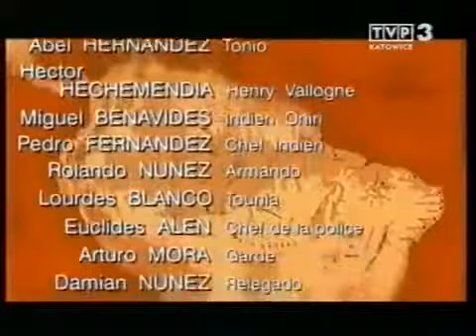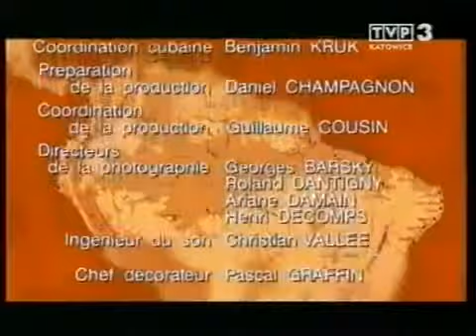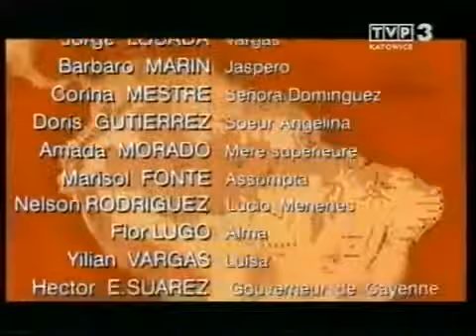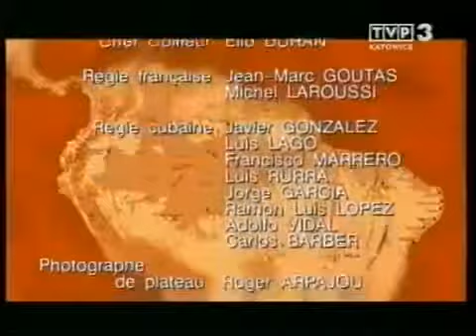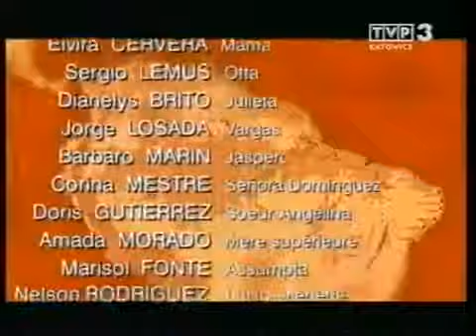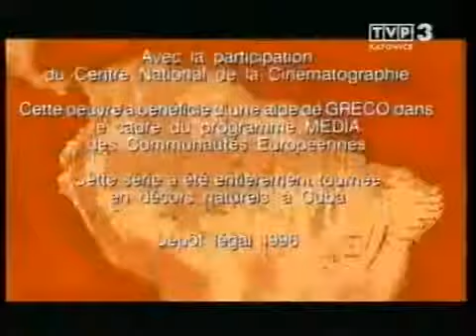Kraina indygo odc 2,3,4 serial prod francuskiej Lektor Pl